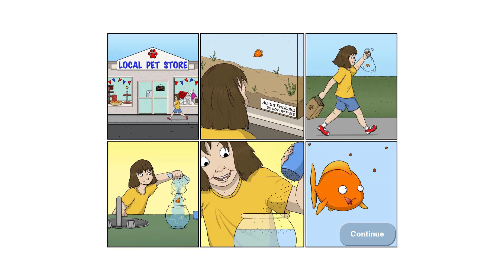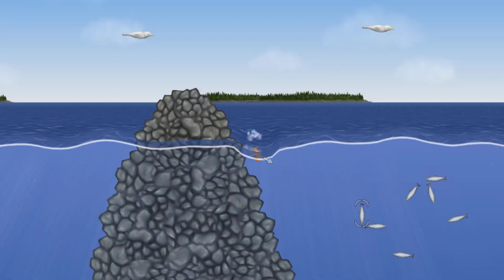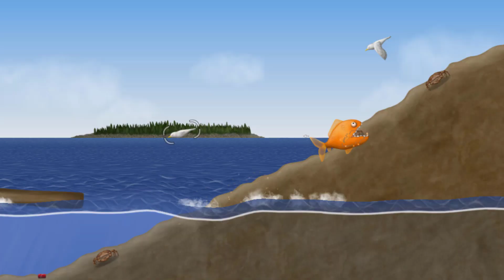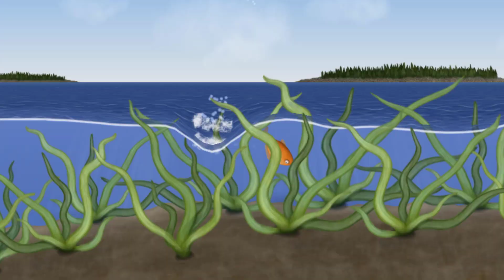COMENDO UMA CIDADE INTEIRA ( ͡° ͜ʖ ͡°)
💥VÍDEOS NOVOS TODOS OS DIAS AS 12:00 HORAS

Todo o valor será usado para melhorar o canal!💖

Jogo: TASTY BLUE